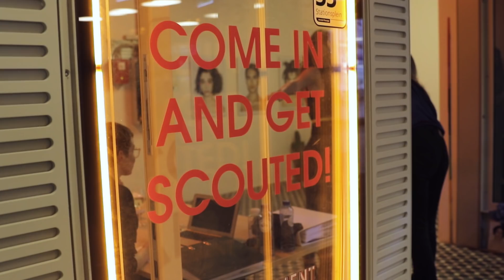MODELLEN SCOUTEN op Amsterdam Centraal Station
Meet ELLE's fresh faces! We starten het nieuwe jaar met een fris januarinummer (Bestel 'm hier zonder verzendkosten! met daarin coole resortcollecties geshowd door 12 nieuwe gezichten, vers gecast door team ELLE en The Movement Models, het agency voor niet-standaard modellen met dito personalities. De te gekke modeserie met onze nieuwe vrienden zie je in het januarinummer, maar hier zie je hoe het eraan toe ging tijdens de casting en de shoot.